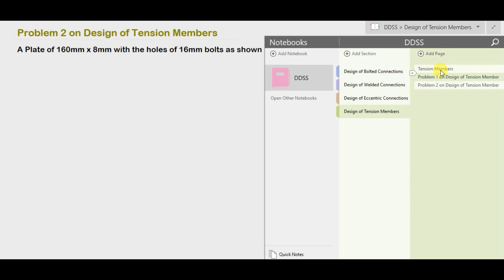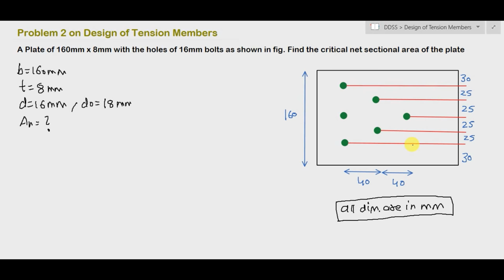Problem 2 Design of Tension Members | Net Sectional Area of Staggered Bolting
How to Calculate Net Sectional Area of Staggered Bolting